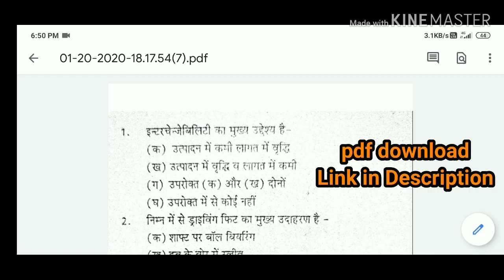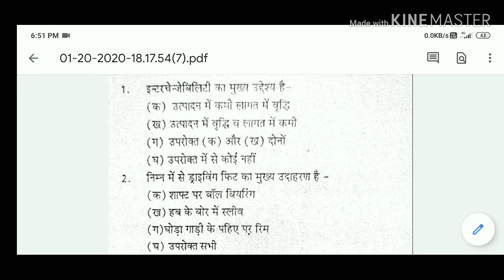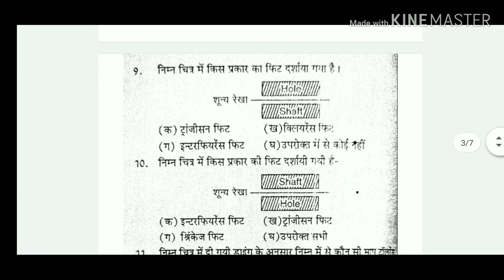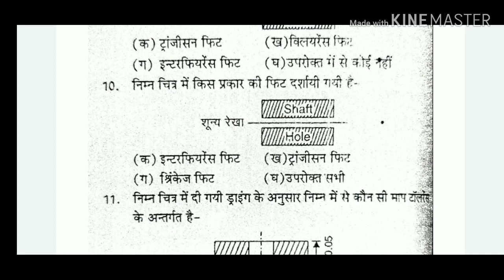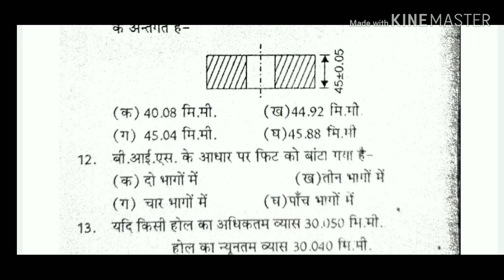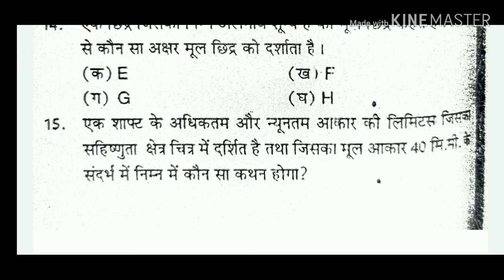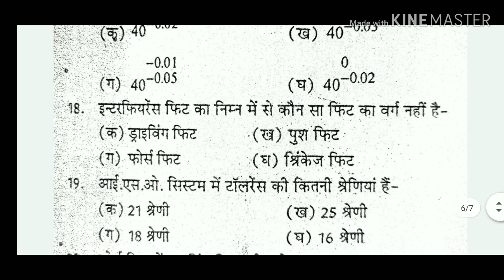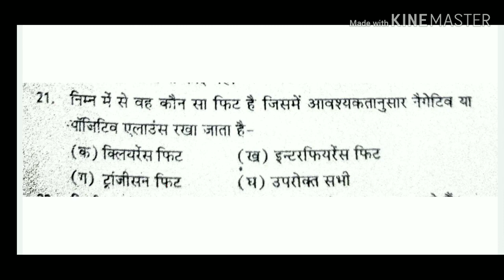TOP 20 Technical MCQ, Chapter- Limit,Fit ,Tolerance FREE PDF Download , for boringtechnician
Pdf Link

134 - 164 question pdf link

Technical MCQ official website Link

50mcq fitter thory most important question pdf free download Link

30mcq fitter thory most important question pdf free download Link